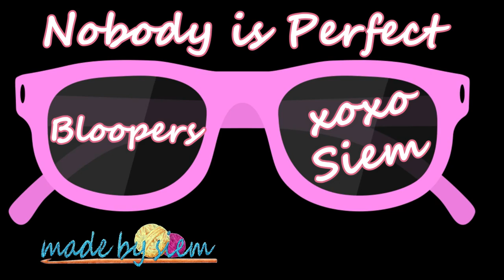MADE BY SIEM - FLUFFY AIKSAS MAT - CROCHET - TUTORIAL - ENGLISH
💖💖💖 ICE Yarns 💖💖💖
Cakes Panda:

Or
Scheepjes Catona 10 grams:

Caro's Atelier: world wide shipping

Made By Siem

If you want to help me out to keep on making video's for free, please concider a donation, you don't have to do this, but it's very much appreciated. Thank you!

💖💖💖 More info 💖💖💖
Video by Siem

Logo Design by Lenneard

With Love,
Siem